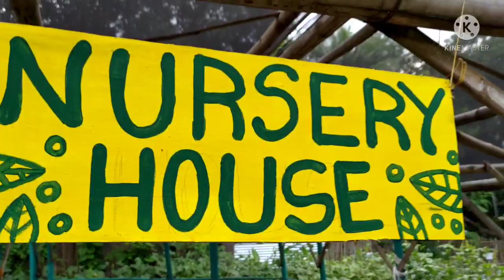brgy lag asan mini farm 🌄🌄🌄